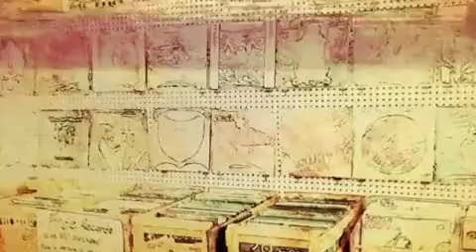Flexin 45's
Just showin some joints I got lately I. 45.